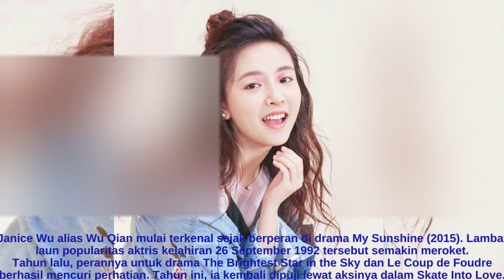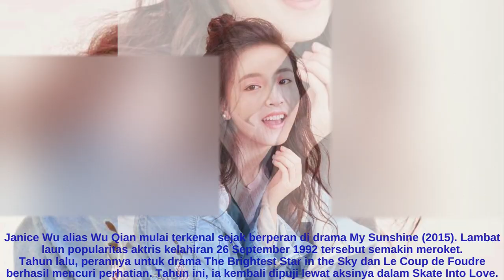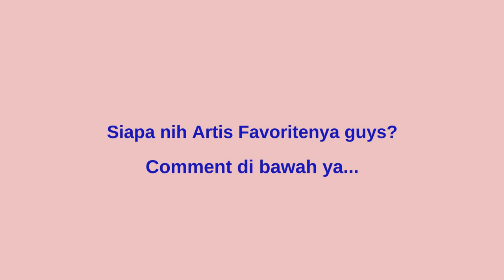11 Artis Muda China Paling Bersinar 2021 | Artis China Terpopuler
11 Artis Muda China Paling Bersinar 2021
1. Yang Zi
2. Anna Hollen
3. Victoria Song
4.Rosy Zhao
5. Sebrina Chen
6. Zhang Yu Xi
7. Seven Tan
8. Janicr Wu
9. Bai Lu
10. Dirlaba Dilmurat
11. Shen Yue

# SevenTan
# JanicrWu
# BaiLu